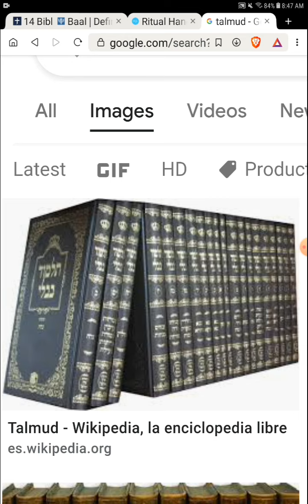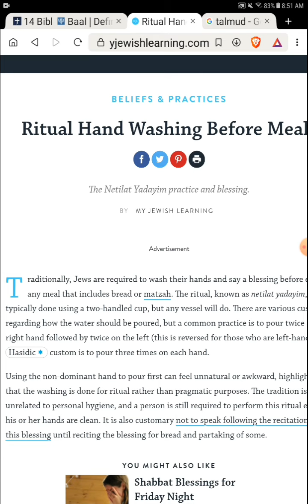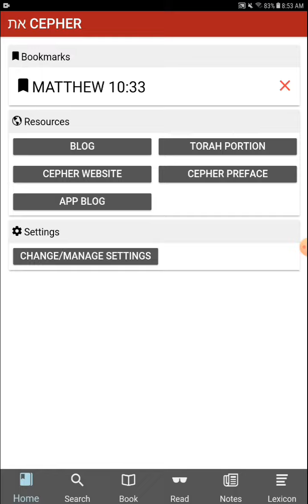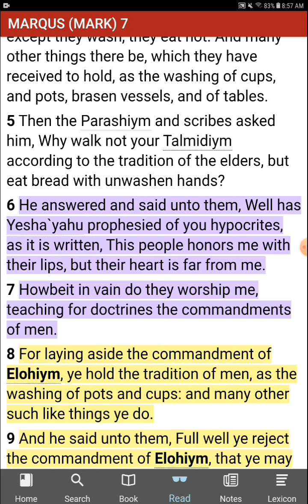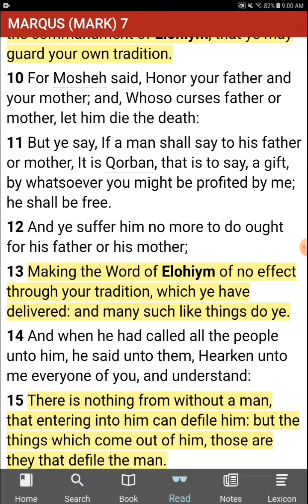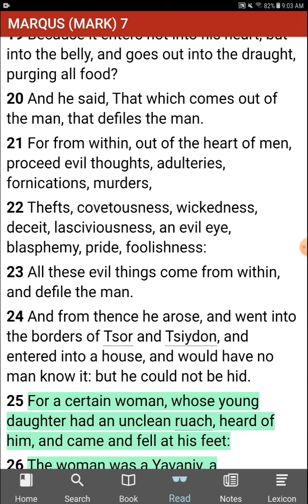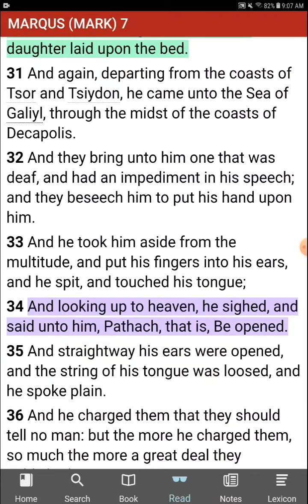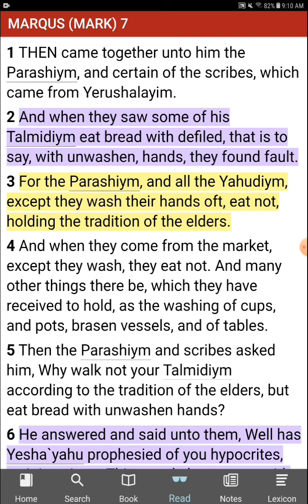The Talmud and Doctrines of Men - Dont Miss This One!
I bet you learn something new if you watch.